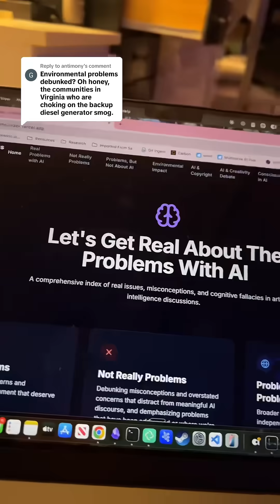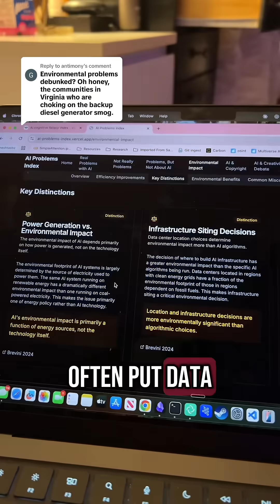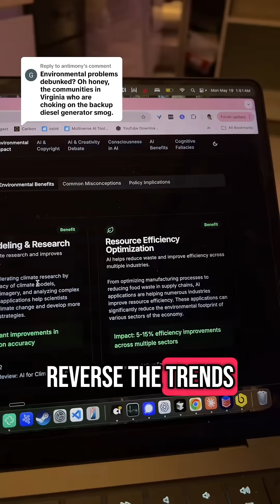here’s a source list for the issues you care about not that any of the bots care or maybe… maybe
here’s a source list for the issues you care about not that any of the bots care or maybe… maybe they do care, actually? We just don’t know. Really. Haha I am posting at 2am, tomorrow I have to teach Reinforcement Learning guess who never learns that way apparently